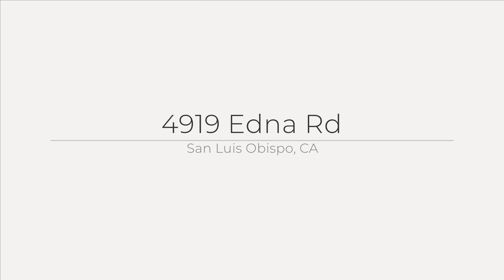4919 Edna Rd, San Luis Obispo, CA